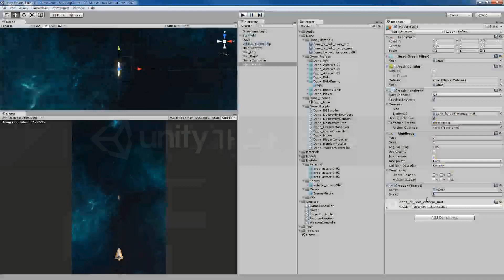Unity Promotional Video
유니티 '나도 게임개발자' 이벤트! 최신폰 외 100% 경품당첨!
개발과 프로그래밍을 잘 모르는 사람도 OK!
영상보고 따라하기만 하면 내손으로 만든 게임이 뚝딱!